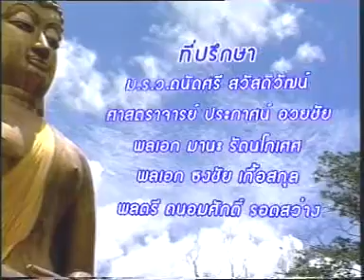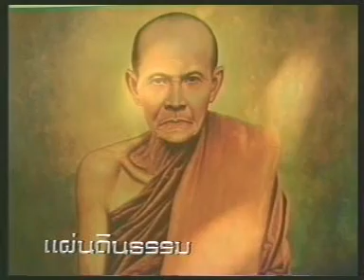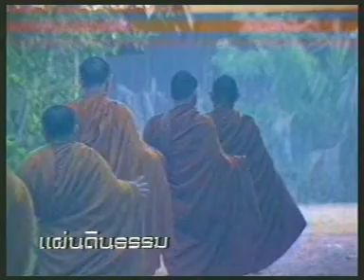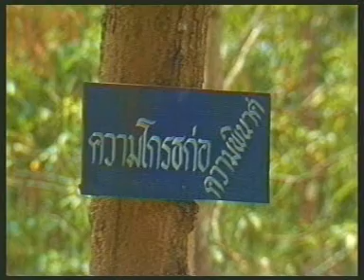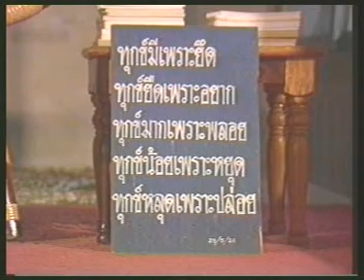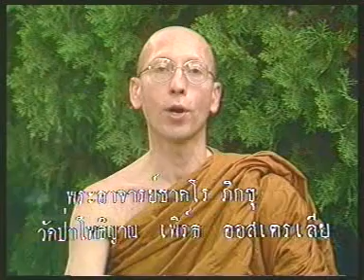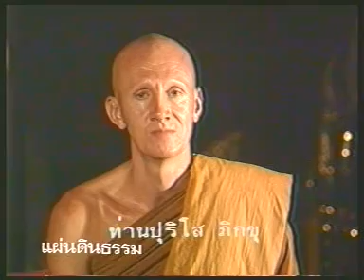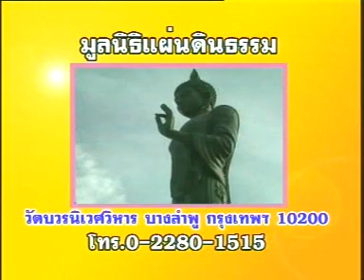พระโพธิญาณเถร (หลวงพ่อชา สุภัทโท)